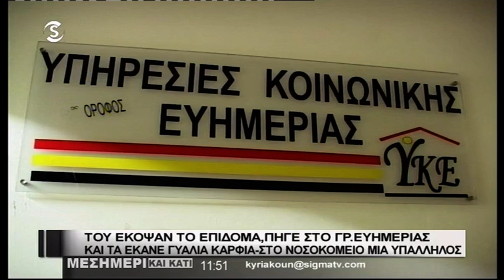«Γυαλιά καρφιά» τα έκανε 40χρονος στο Γραφείο Ευημερίας στη Λεμεσό.